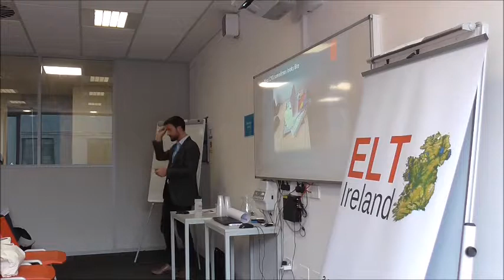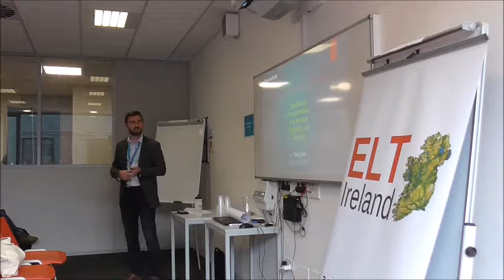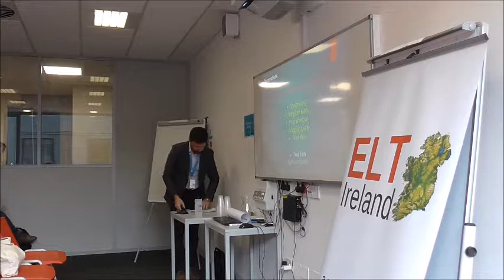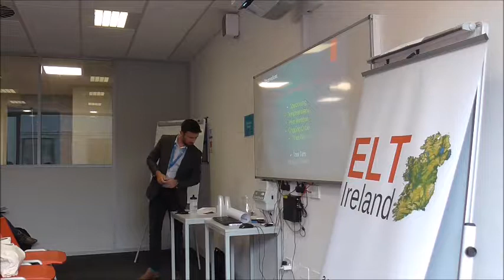Ideas into Practice – Making CPD Relevant and Accessible for Teachers by Robert Hanley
Description: The best intentions of CPD can struggle to get from the page of policy to the stage of the classroom – time, logistics, finance and technology can all get in the way of harnessing the good ideas that percolate over coffee in every teachers’ room. We aimed to update our CPD offering to include new courses that have come online to populate the pre-Delta plains, and make all of our CPD outlets accessible and user friendly for teachers on every rung of the motivation ladder. This talk summarises the actions taken and outlines the next steps.

Bio: Robert is the Academic Manager at Atlantic Language Dublin and Galway. He co-ordinated the project which is the subject of this talk with an Academic team, each of whom brought a focus on complementary areas of CPD as part of their own recent professional development and which included Niall O’Donnell, Anne-Marie Hearne, Aoife Tamura, and Jim Connolly.